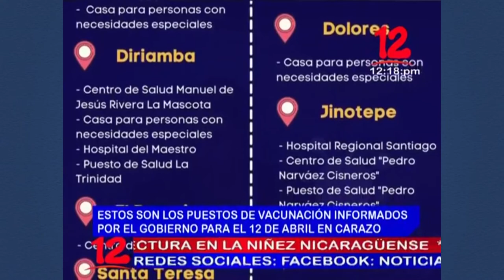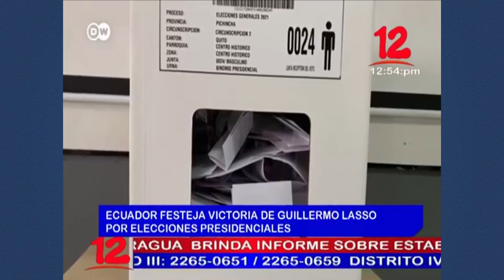Noticias 12 Edición Mediodía / Lunes 12 de Abril